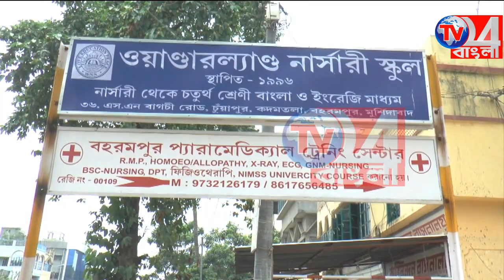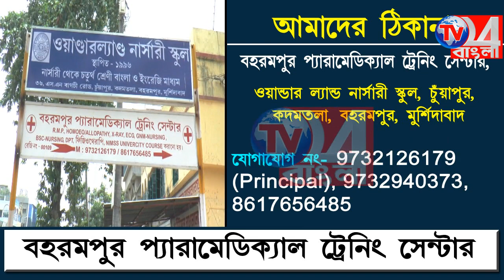পথদুর্ঘটনা এড়াতে মহাযজ্ঞের আয়োজন জেলার ঐতিহ্যবাহী মন্দিরে